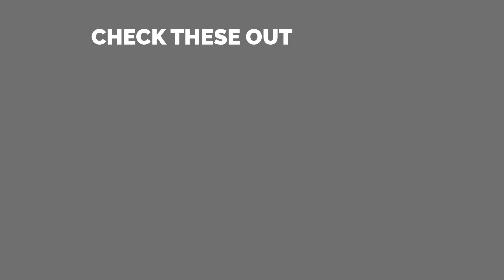The Batlle of Guandu!